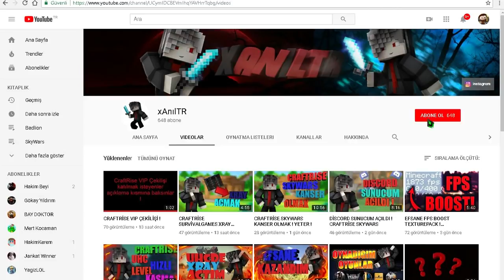😒 CraftRise Map'larına Bug Girdi ! 😒 (SKYWARS)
●▬▬▬▬๑۩۩๑▬▬▬▬●

●▬▬▬▬๑۩۩๑▬▬▬▬●

●▬▬▬▬๑۩۩๑▬▬▬▬●

●▬▬▬▬๑۩۩๑▬▬▬▬●

✔️ Video'daki Texture Pack: Erdem Erdoğdu 50K Pack

✔️ Video'daki Fov: 100

✔️ Video'daki Server: CraftRise

●▬▬▬▬๑۩۩๑▬▬▬▬●

Sistem Özelliklerim:

Şurdan  Bulabilirsiniz

●▬▬▬▬๑۩۩๑▬▬▬▬●

Server'lerdeki Nickim:

CRAFTRİSE & SonOyuncu :

MrLevendPvP_YT

●▬▬▬▬๑۩۩๑▬▬▬▬●

●▬▬▬▬๑۩۩๑▬▬▬▬●